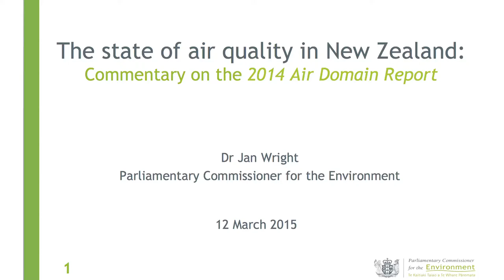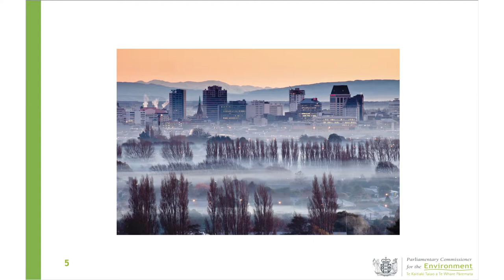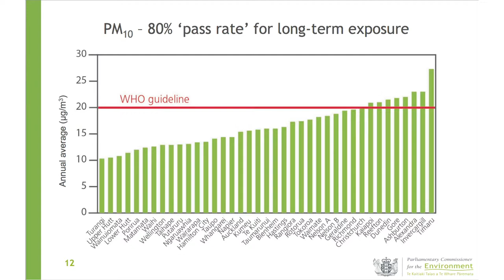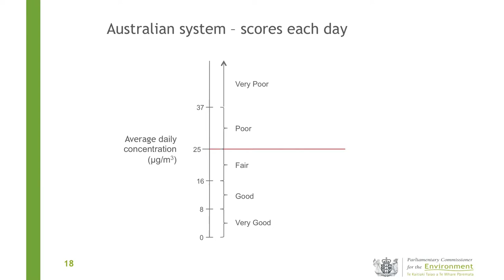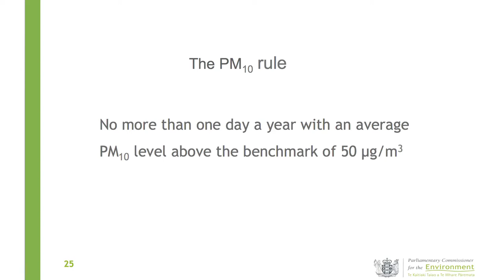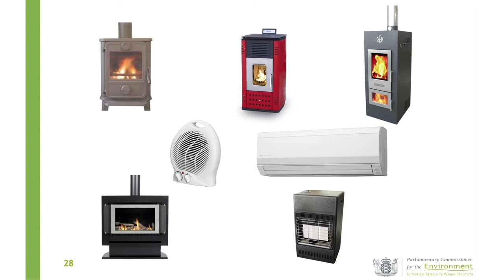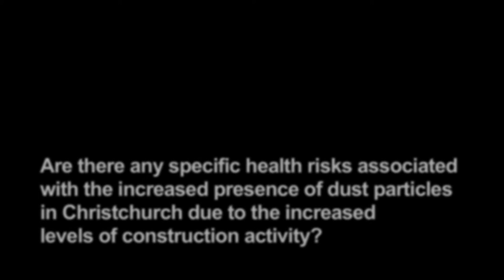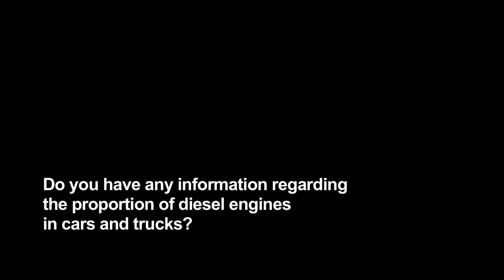The state of air quality in New Zealand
This lecture was given at Lincoln University on the evening of the 12th of March 2015, one week following the release of the Commissioner's Commentary on the 2014 Air Domain Report